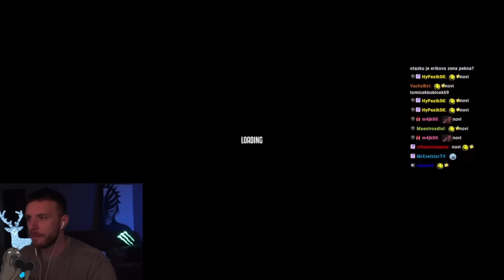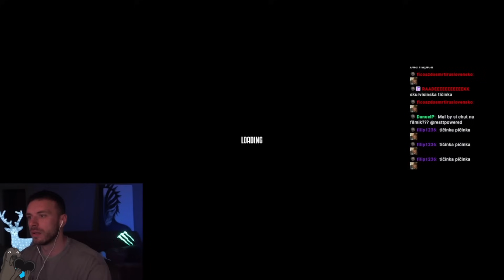RESTT - ONE ARMED ROBBER [27.12.2023]